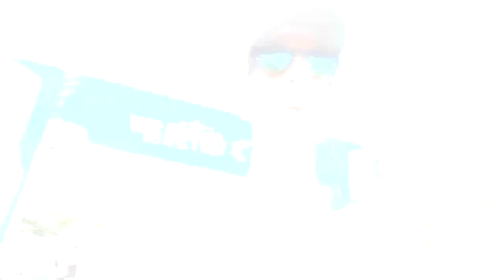Carboload pré-prova - Os cuidados no jantar de massas pré-prova e pré-longão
Faaaaaala corredores, tudo bem? Uma das coisas mais bacanas pré-provas médias e longas é o famoso carboload, ou o jantar de massas e que as grandes maratonas vem resgatando essa tradição. Mas temos que ter alguns cuidados para não colocar nossa prova em risco. Assista o vídeo e veja as dicas da nossa nutri Carla Bogéa